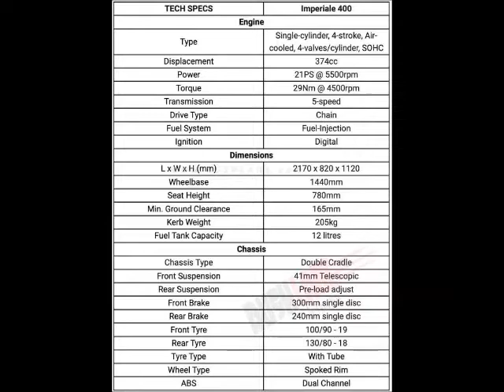Benelli Imperiale 400 Price, Mileage, Review Benelli Bikes vs Royal Enfield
Benelli Imperiale 400 Overview
The new Benelli Imperiale 400 is powered by 399 cc SOHC, single-cylinder, four-stroke, air-cooled BS4 engine with electronic fuel injection. The motor churns out 20 bhp at 5500 rpm and 29 Nm of peak torque at 4500 rpm, while paired with a 6-speed gearbox. The bike rides on 41 mm telescopic front forks and preload adjustable dual shock absorbers at the rear, while braking performance comes from a 300 mm disc upfront with a two-piston floating caliper and a 240 mm disc with a single-piston caliper at the rear, with dual-channel ABS as standard.

The Benelli Imperiale 400 has a compact double cradle frame underpinning the bike and the design language remains old school with round headlamp, teardrop fuel tank and the chrome and black finished engine and exhaust. The bike rides on spoked wheels with a 19-inch unit at the front and an 18-inch wheel at the rear, wrapped in 110/90 and 130/80 section tubed tyres.
Benelli Imperiale 400 Specifications
Engine
Engine CC374 cc
No Of Cylinder1
Max Power20 bhp @ 5500 rpm
Max Torque29 Nm @ 4500 rpm
Valves Per Cylinder4
Fuel DeliveryFuel Injection
Cooling SystemAir Cooled
Starting MechanismSelf Start

Fuel Tank Capacity12 L
Reserve Fuel CapacityN/A
MileageN/A
Overall Riding RangeN/A
Transmission
No. Of Gears5 Gears
ClutchN/A
Braking
Front Brake TypeDisc
Rear Brake TypeDisc

Length2170 mm
Width820 mm
Height1120 mm
Wheelbase1440 mm
Braking
Front Brake TypeDisc
Rear Brake TypeDisc
Front Disc/Drum Size300 mm
Rear Disc/Drum Size240 mm
Electricals
BatteryN/A
HeadlightHalogen
Tail LightN/A

Wheel and Tyres
Wheel Size18 inches
Wheel TypeSpoke
Front Tyre100/90 - 19
Rear Tyre130/80 - 18